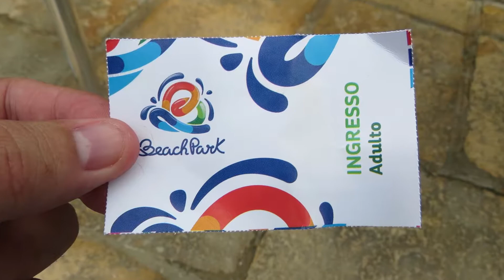Capsula 25 Mtrs de Altura! Um dia no Beach Park - Parque Aquático Parte 2 Diversão Episódio 2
Assista a parte 1 e as outras quando estiver disponível os vídeos OBRIGADO!
Local: Fortaleza
Parque: Beach Park

Essa época 2014 ainda não tinha a Go-Pro utilizei a Câmera Sx50Hs Canon com a Bolsa Aquática Dart Bag